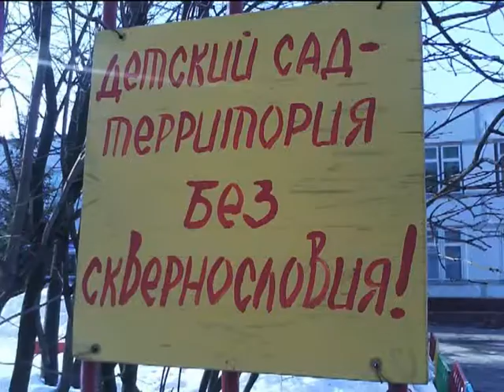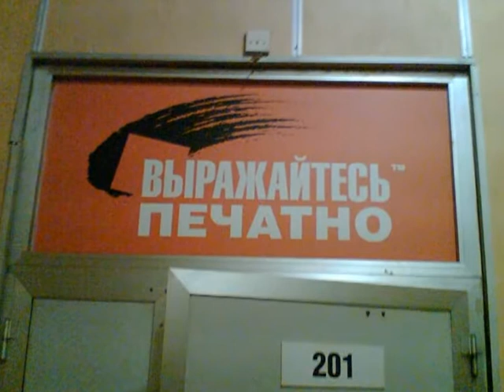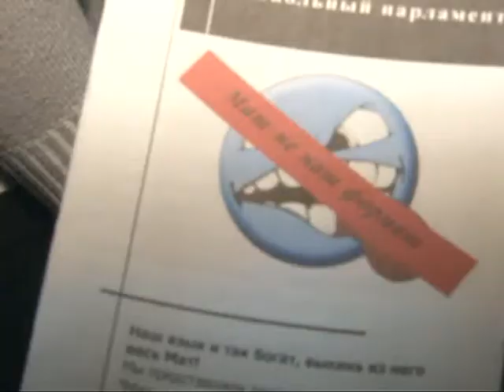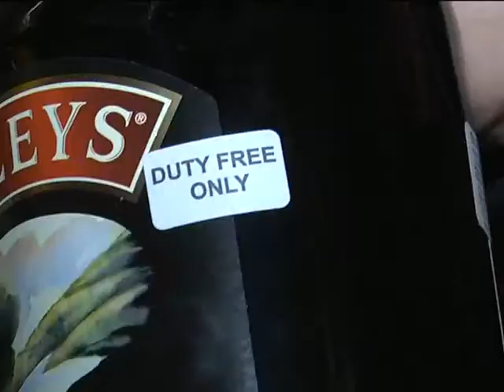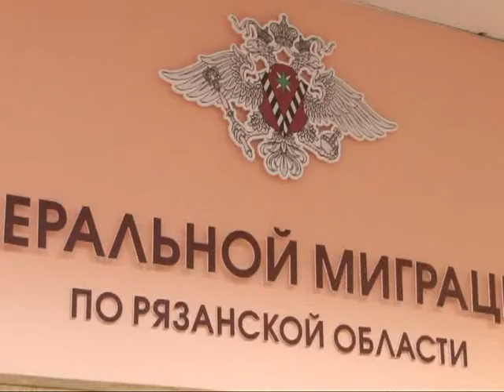Время говорить - новости Рязани 03.02.15